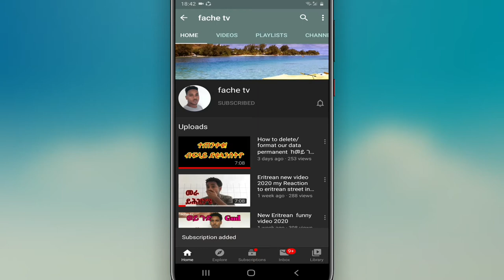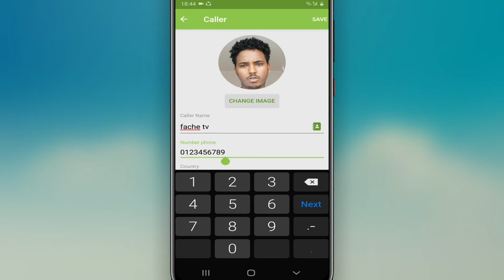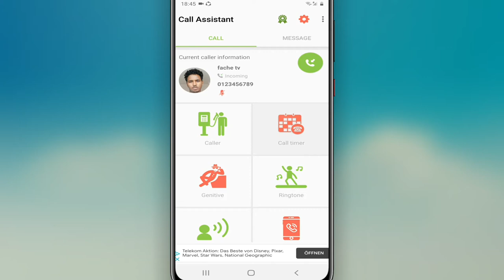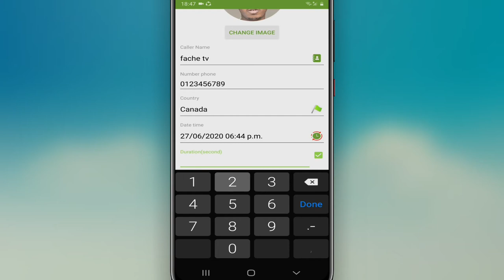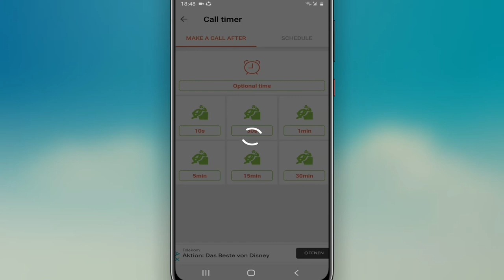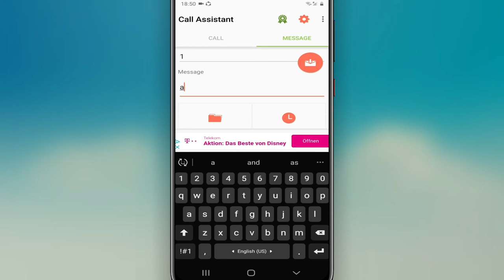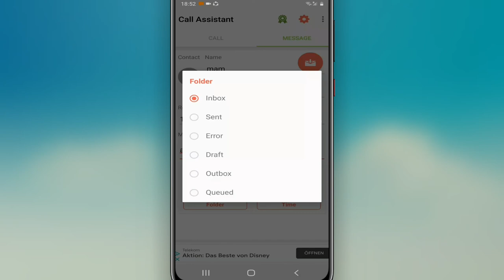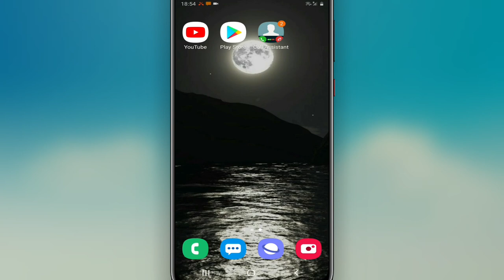How to make fake call and SMS ኣብዛ ዓለም ዘይተነግረ እምበር ዘይተገብረ የለን